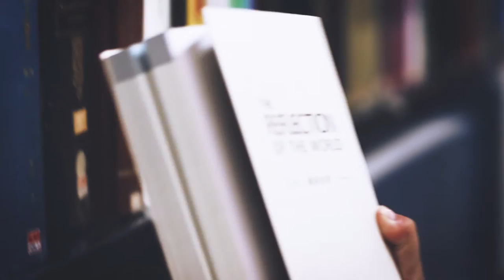Morisawa Everywhere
Emails from friends and family, a book that enriches a stressful commute…
From the moment you wake up in the morning until you go to bed,
how many words do you see in a day?
Because we are surrounded by the written word,
it’s easy to forget the integral role text plays in our lives.
Morisawa’s fonts bring the world closer.